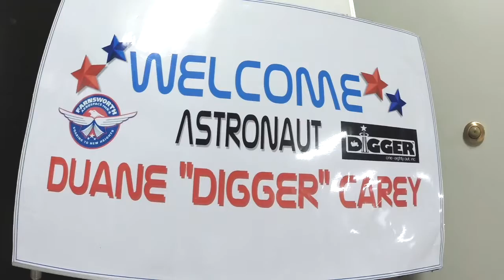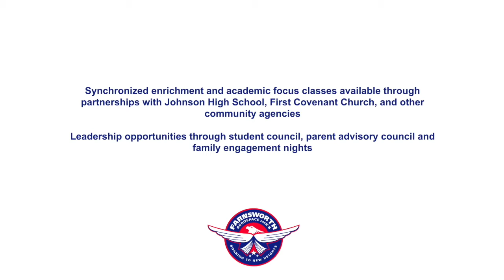Farnsworth Aerospace - Karen